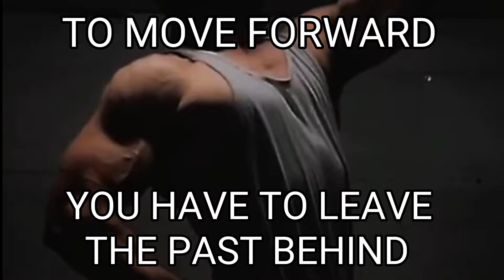"My Family Avoids Me In Public"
Its not too late to change you can
do it, leave the past and move forward.